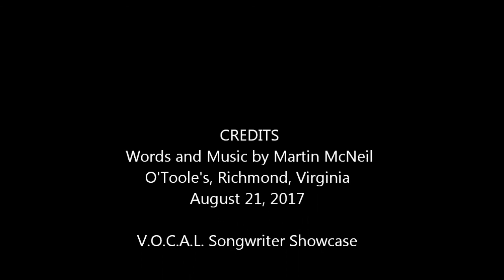Martin McNeil - "Pretending"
Description

O'Toole's, Richmond, Virginia, August 21, 2017
V.O.C.A.L. Songwriters Showcase